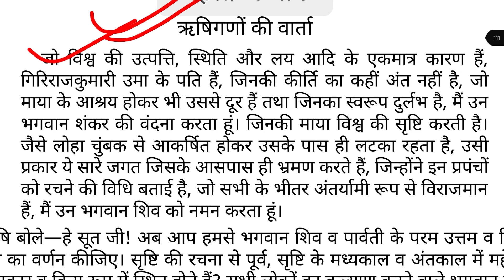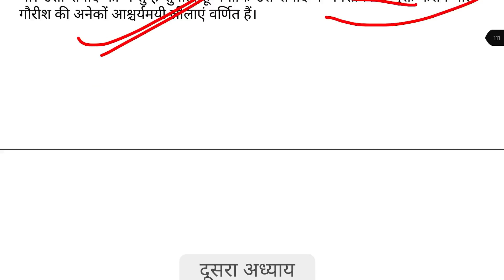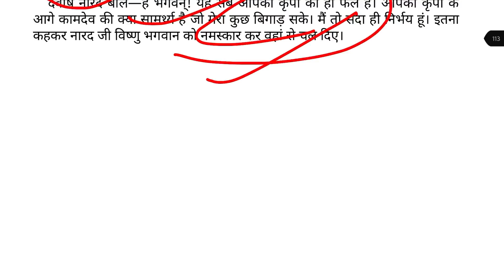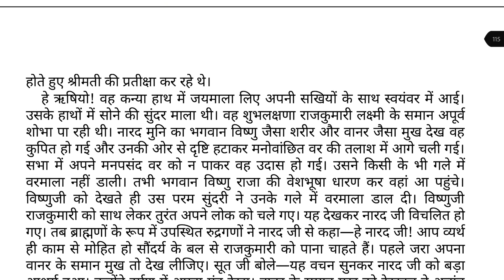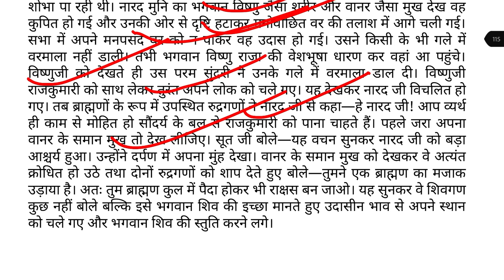Day-8 सम्पूर्ण श्री शिव महापुराण | Full Shiv Puran Hindi - Shiv Puran Katha Complete in Hindi Audio